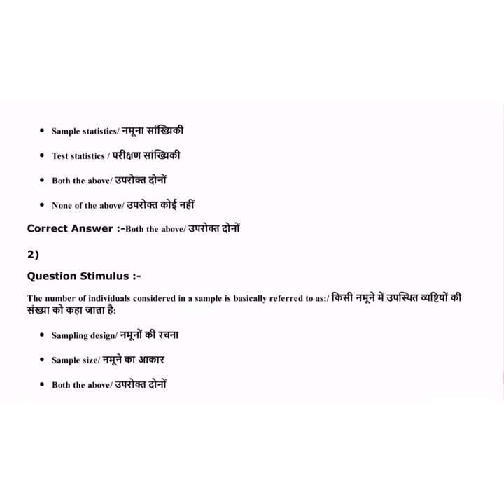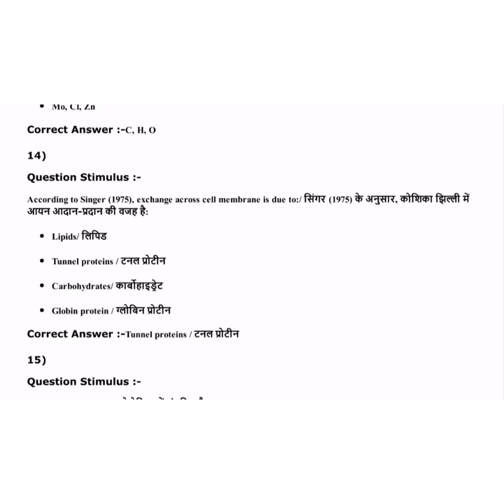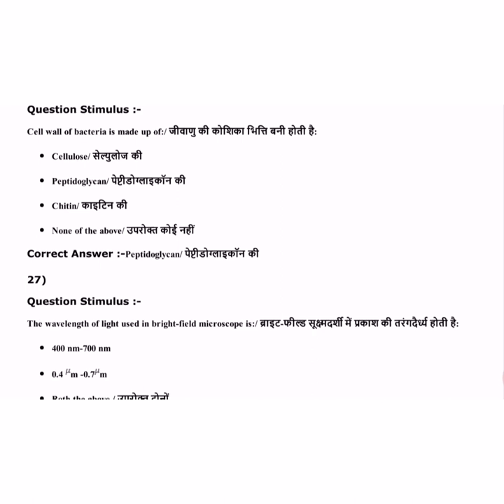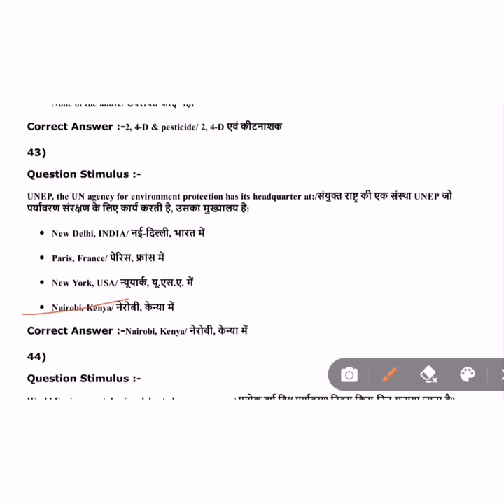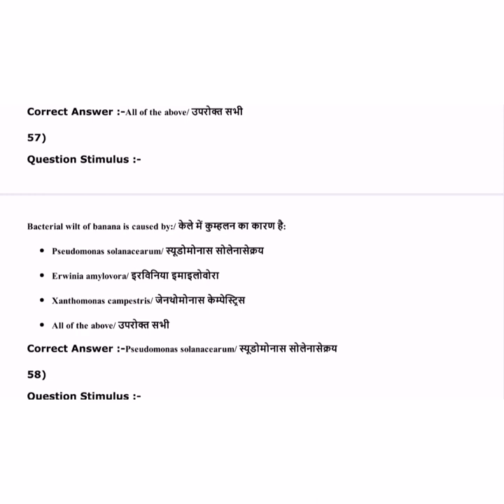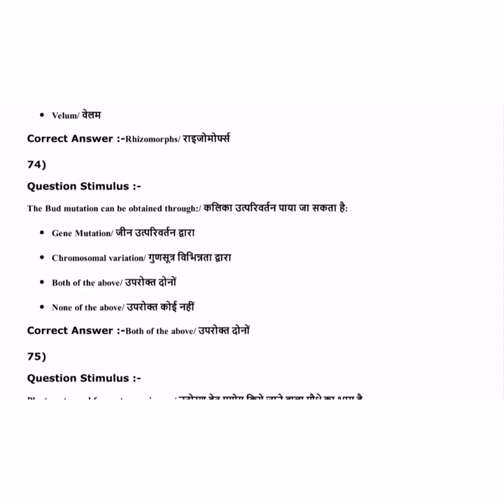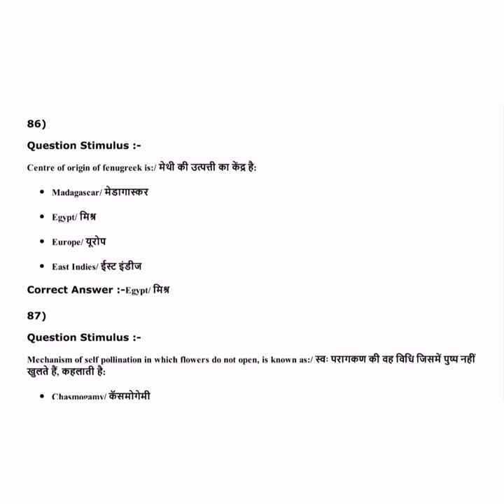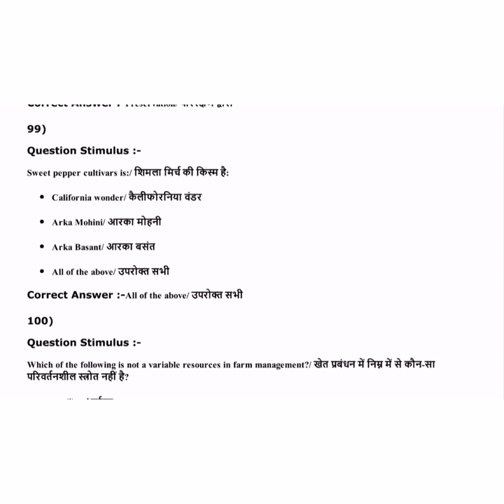RURAL HORTICULTURE EXTENSION OFFICER (ग्रामीण उद्यान विकास अधिकारी) || SOLVED QUESTION PAPER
RHEO - RURAL HORTICULTURE EXTENSION OFFICER  (ग्रामीण उद्यान विकास अधिकारी) || SOLVED  QUESTION  PAPER
Gramin Udhyan Vikas Adhikari, Gramin Udhyan Vikas Adhikari pdf, Gramin Udhyan Vikas Adhikari vacancy, mp Gramin Udhyan Vikas Adhikari jobs

Keep Supporting us So we can Continue to provide you with free content each week!!